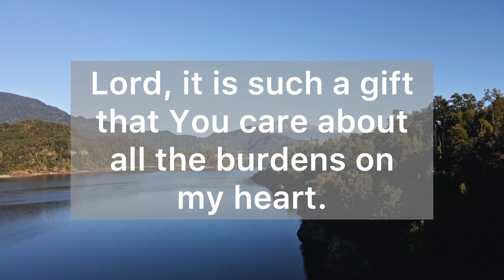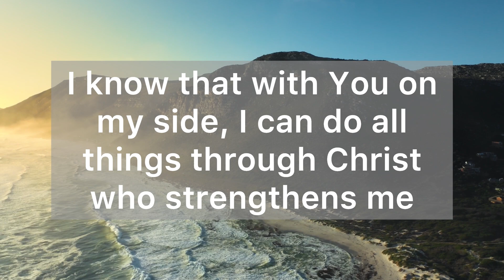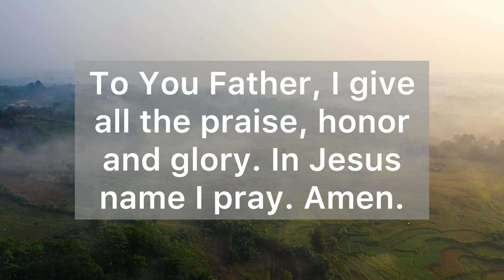A Short Prayer to God - Lord, Let Your Mercy and Grace Be Felt Everyday in My Life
Dear Heavenly Father, thank You, for hearing my prayer and for being my help and my hope.

Lord, It is such a gift that you care about all of the burdens on my heart.

Help me to trust in Your unfailing love and to have faith that You are working all things together for my good.

Search my heart and show me if there is anything in me that is not of You. Let Your mercy and grace be felt  everyday in my life.

Purify me Lord, and fill my entire being with your peace and love.

I know that with you on my side, I can do all things through Christ who strengthens me.

Thank You Father, for all the goodness You shower upon me everyday.